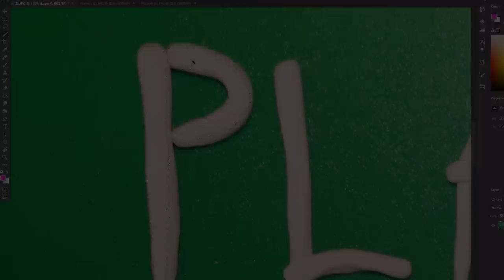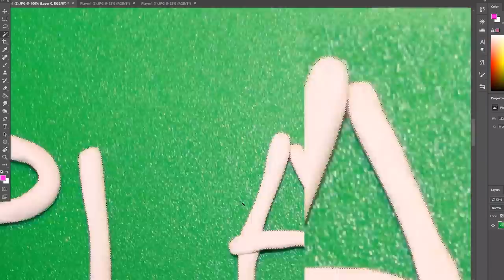I Chose To Suck At Art, Here's Why You Should Too!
Hey everyone! In this video about game art and "programmer art", we're going to talk about solutions to create visually interesting games with no art skills needed!
Cheers:)